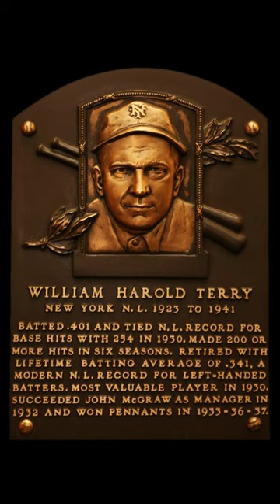A Brief Biography of Bill Terry, AKA Memphis Bill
A brief biography of Bill Terry, a Hall of Famer. He was a member of the New York Giants for nearly 20 years as a player, manager and general manager. He was the last National Leaguer to hit .400. He had 9 consecutive seasons of hitting .320 or better.

If you want to see more content about vintage baseball, feel free to visit our Facebook group